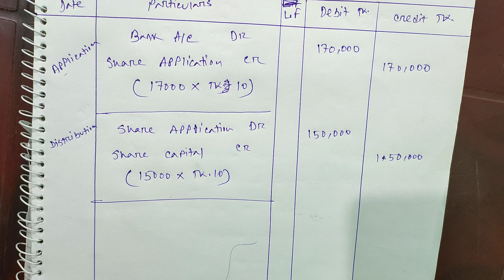Capital of Joint Stock Company| Share Issued at Par | Part:02 | Rajshahi 2017|Moshiur Rahman| BAFSC